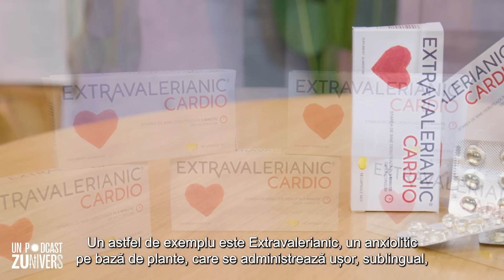DR. SHEFALI. CUM SĂ GESTIONĂM CELE MAI MARI PROVOCĂRI ÎN RELAȚIA PĂRINTE-COPIL | Părinți CuMinți 33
În PREMIERĂ, invitata episodului de azi este unul dintre cei mai mari experți mondiali ai parentingului. Acest episod este un ghid practic de parenting pentru toți părinții care își doresc să crească copii împliniți și echilibrați emoțional. Dialogul cu Dr. Shefali Tsabary, psihoterapeută americană, oratoare și cunoscută autoare de cărți în domeniul parentingului conștient, este o reală sursă de inspirație pentru fiecare dintre noi. Cea mai recentă carte a sa, ,,Harta parentingului modern”, este un bestseller internațional.

În acest podcast, Dr. Shefali Tsabary răspunde întrebărilor fundamentale ale părinților care se confruntă cu provocările erei digitale, dar și cu presiunile unei societăți de consum. Ce înseamnă conexiunea reală în relația părinte-copil? Cum poți deveni părinte conștient? Cum afectează ecranele dezvoltarea copiilor noștri? Care este cheia unei relații armonioase și autentice cu adolescenții? Ce se află dincolo de comportamentele pe care le etichetăm drept lipsite de respect? Care sunt nevoile copilului care, odată neîndeplinite, pot deteriora în mod radical viața lui relațională ca adult? De ce este nevoie să devii „irelevant” pentru copilul tău?

Podcastul Părinți CuMinți aduce mesajul lui Dr. Shefali Tsabary și în România! Descoperă, pas cu pas, care sunt pașii care îți vor transforma și ușora această călătorie ca părinte. Această întâlnire este, cu adevărat, revelatoare. Vei găsi, cu siguranță, cele mai bune tehnici pentru a gestiona cu calm situațiile de criză, pentru a înțelege mai bine reacțiile și emoțiile copilului tău. Și, nu în ultimul rând, pentru a-ți conștientiza, mai întâi tu, ca părinte, tiparele de comportament moștenite, rănile nevindecate. Cuvintele lui Dr. Shefali te ajută să-ți construiești singur calea către cea mai bună versiune a ta ca părinte!

0:00 - Intro
4:48 - Dr. Shefali. Cum să fii un părinte conștient
6:24 - Pasul care face ca totul să devină mai ușor pentru fiecare părinte
10:12 - Ce înseamnă conexiunea reală în relația părinte-copil
13:04 - De ce e nevoie să devii „irelevant” pentru copilul tău
16:24 - Cum îi formăm pe copii pentru a alege și a lua decizii
19:00 - Metoda Dr. Shefali. Cum îi explicăm copilului că greșește
21:13 - Rolul recompenselor în evoluția copilului
23:15 - Dr. Shefali. Ecranele amenință sănătatea copiilor noștri
24:44 - Dr. Shefali. Cea mai frumoasă definiție a copilăriei
28:52 - De ce fiecare părinte are nevoie să-și dezvolte „al treilea Sine”
31:39 - Cum putem echilibra rolurile în viața personală și cea profesională
33:50 - Cum înveți să privești dincolo de comportamentul copilului
34:57 - Pot fi copiii lipsiți de respect?
37:10 - Cea mai mare frică a părinților și cea mai bună cale pentru a o depăși
39:48 - Cheia relației părinte-adolescent este…
47:11 - „Harta parentingului modern” de Dr. Shefali